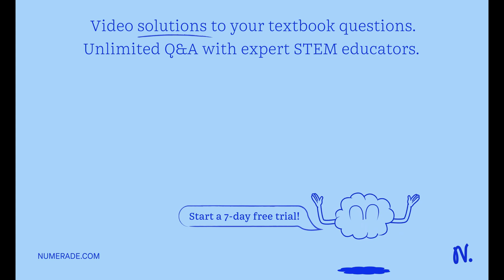What fraction is this force of the satellite's weight at the surface of the earth? Express your ans…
What fraction is this force of the satellite x27;s weight at the surface of the earth? Express your answer as a percentage: Answer: __